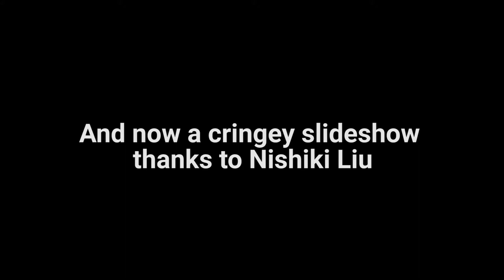Liberty Smash 2014 - A Tale of Two Mains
Will Thunderz finally drop Ike and switch to DK, a bottom 5 character?! Find out in the video!

Join the NorCal Project M Community on Facebook for more hype!